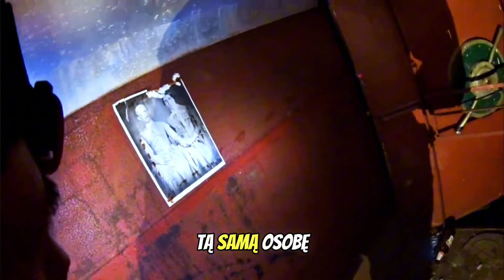POJECHAŁEM DO 5 NAJSTRASZNIEJSZYCH MIEJSC W POLSCE!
LINKI DO POSZCZEGÓLNYCH URBEXÓW

00:00 - Wstęp
01:00 - Szpital w Raciborzu
02:59 - Nawiedzony Żłobek w Gliwicach
05:42 - Szpital Psychiatryczny Zofiówka
07:57 - Stary Szpital w Starachowicach
10:40 - Szpital w Legnicy